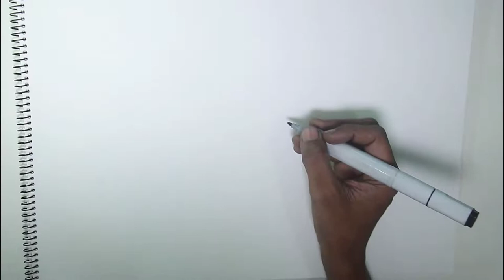How to draw Dog Easily Step by step - Drawing Beginners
How to Draw a Labrador | Golden Retriever Puppy Easy .
Spread your panting and drawing skrill

Below Some of our Paintng Tutorial

Materials you need to draw for oil pastel and soft pastel panting project :

Faber-Castel Soft Pastel
Fixative Spray (Soft Pastel )
4b Faber-Castell Pencils
Watercolor Paint Set
Watercolor Paper Pad

@SemiHigh Production,
[ i think it will help to find the product for your project.]
to continue to make videos like this. Thank you for the support!